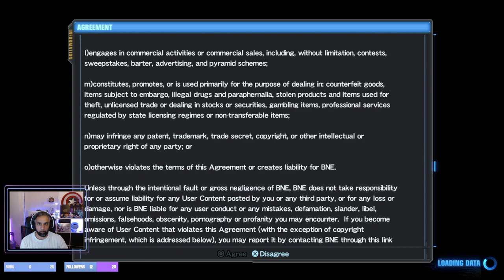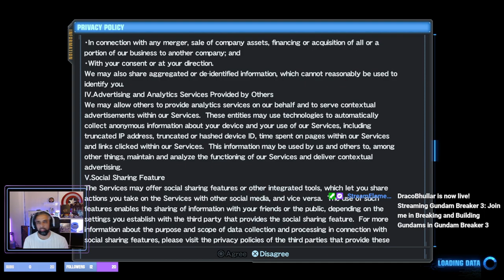Let's Play Gundam Breaker 3 Part 1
In this exciting video, we dive into the world of Gundam Breaker, a thrilling game that allows us to unleash our creativity and build epic Gundams. Join us as we embark on an adventure of creating new and unique Gundams, pushing them to their limits, and experiencing intense battles.

Throughout the live stream, we encourage you to actively participate and interact with us. Your input and ideas are crucial as we explore various builds and experiment with different strategies. Together, we can create formidable Gundams that will dominate the battlefield!

Whether you&#39;re a seasoned Gundam enthusiast or new to the franchise, this video offers an immersive experience where we showcase the intricate art of Gundam customization and combat. Witness the awe-inspiring process of combining different parts, weapons, and abilities to forge the perfect Gundam suited to our playstyle.

Prepare to be amazed as we challenge powerful opponents, engage in intense battles, and put our Gundams through their paces. Will our creations stand tall against the toughest adversaries? Only time will tell.

Don&#39;t miss out on this exhilarating gameplay of Gundam Breaker! Join us for an action-packed adventure filled with creativity, strategy, and a whole lot of fun. Together, let&#39;s delve into the world of Gundams and witness the birth of extraordinary machines!